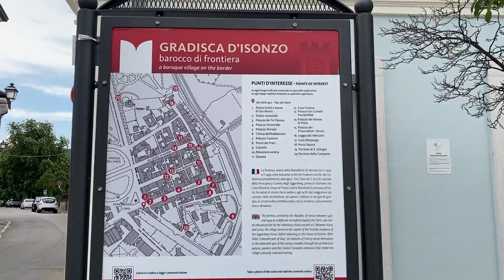Gradisca D'Isonzo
A visit to Gradisca and Friends.  This village is east of Venice and West of Trieste in Italy